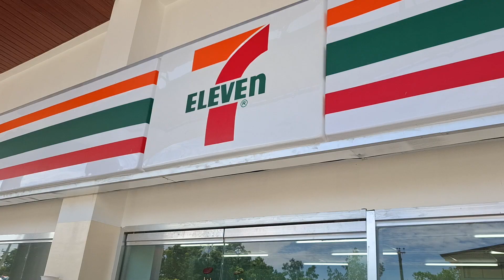A Day in my life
7 11 cold 1